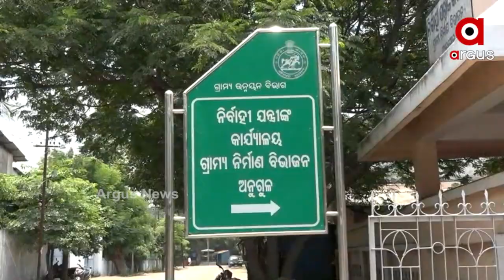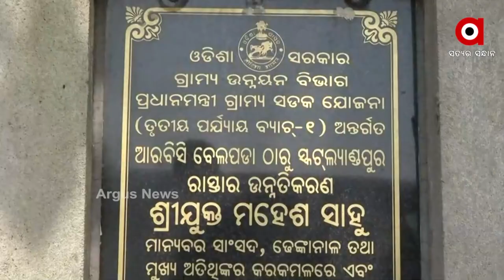corruption in road construction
ରାସ୍ତା ନିର୍ମାଣ ଆଳରେ ଅର୍ଥ ଲୁଟ  ଅଭିଯୋଗ । ଆଉ ଏ କାରନାମାର ମାଷ୍ଟମାଇଣ୍ଡ ସାଜିଛନ୍ତି ଖୋଦ୍ ବିଭାଗୀୟ ଅଧିକାରୀ । ଏଭଳି ଅଭିଯୋଗ ଆସିଛି ଅନୁଗୁଳ ଜିଲାର ତାଳଚେର ବ୍ଲକ ଅଞ୍ଚଳରୁ । ଏଭଳି ଏକ କାରନାମା ସଂକ୍ରାନ୍ତରେ କେନ୍ଦ୍ର ମନ୍ତ୍ରୀଙ୍କ ଦୃଷ୍ଟି ଆକର୍ଷଣ କରିବେ ବୋଲି କହିଛନ୍ତି ତାଳଚେର ବ୍ଲକ ଅଧ୍ୟକ୍ଷ ତଥା ବିଜେପି ନେତା ।